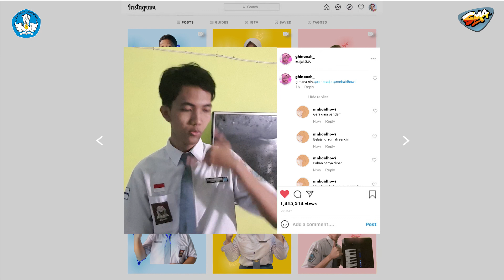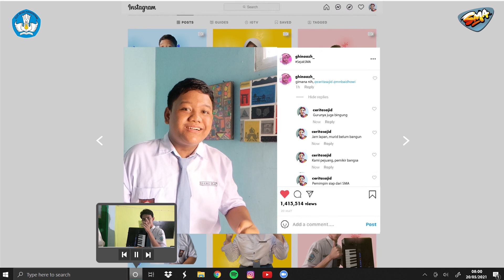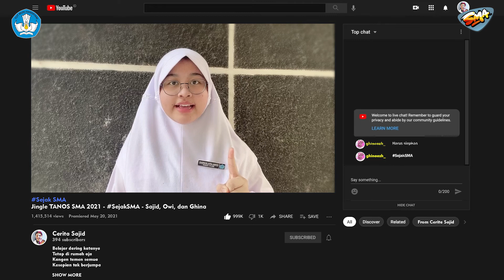Jingle TANOS SMA 2021 - SejakSMA - Sajid, Owi, Ghina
Judul Jingle

Karya ini dibuat untuk mengikuti Tantangan Inovasi Siswa SMA 2021 yang diselenggarakan oleh Direktorat Sekolah Menengah Atas Kemdikbud dengan wajib memasukkan kata “Pemikir”, “Pejuang”, “Pemimpin” dan “SMA” ke dalam lirik jingle.

Belajar daring yang menjadi kewajiban kami. Banyak permasalah ditemukan dan perasaan yang
harus diungkapkan. Namun kita harus siap SejakSMA karena kita adalah Pemikir, Pejuang, dan Pemimpin Bangsa.

Jingle ini merupakan kolaborasi atas inisiatif kami bertiga yang dikerjakan daring dari rumah masing-masing tanpa bertemu secara fisik. Namun kami sangat bersyukur dan bangga, jingle yang merupakan curahan perasaan di kala belajar daring bisa terwujud.

Lirik:

(Opening)
Belajar daring katanya
Tetap di rumah aja
Kangen temen semua
Kesepian tak berjumpa

Setahun lewat, lelah rasanya
Kuat mental, rumusnya
Pejuang, Pemikir Bangsa
Itulah kita, anak sma

(Rap 1)
Gara gara pandemi
Belajar di rumah sendiri
Bahan hanya diberi
Halo brainly, tugasku numpuk nii (hei gak boleh itu)

Gurunya juga bingung
Jam lapan, murid belum bangun
Kami pejuang pemikir bangsa
Pemimpin siap dari sma

(Reff)
Harus siapkan
Sejak sma
Jadi pejuang bangsa

Jadi pemikir
yang bijaksana
Pemimpin kemajuan bangsa

(Rap 2)
Kalau jadi pemikir
Google meet jangan menyingkir (bolos online tuh)
Kalau jadi pejuang
Abis absen, jangan ketiduran

Makasih pak bu guru
Atas jasa, jasamu

(Reff)
Harus siapkan
Sejak sma
Jadi pejuang bangsa

Jadi pemikir
yang bijaksana
Pemimpin kemajuan bangsa

Jadi pemikir
yang bijaksana
Pemimpin kemajuan bangsa
(selesai)

Credit:

Directed by: Sajid Suhla A.H. (@ceritasajid)
Musik dan Lirik: M. Nurwahid Baidhowi (@mnbaidhowi)
Penyanyi utama: Ghina Azra Hannani (@ghinaazh_)
Video Editor: Sajid Suhla A.H. (@ceritasajid)